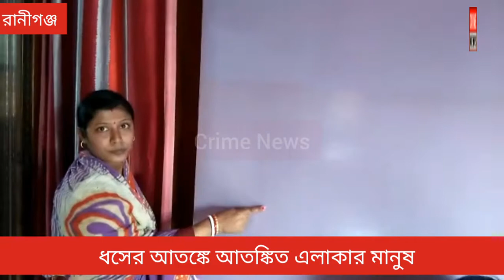Crime News।। ধসের আতঙ্কে আতঙ্কিত এলাকার মানুষ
ক্রাইম নিউজ : খোলামুখ খনিতে আগুন ও ধোঁয়ার পর এবার নতুন করে ধসের আতঙ্ক ছড়ায় এলাকায়। ঘটনাটি রানিগঞ্জের এগারা গ্রাম পঞ্চায়েতের কলপাড়া এলাকার। প্রসঙ্গত গত মঙ্গলবার থেকে ইসিএলের কুনুস্তোড়িয়া এরিয়ার এগারা খোলামুখ খনিতে গাঢ় ধোঁয়া ও আগুন বের হতে দেখা যায়। এর জেরে আতঙ্ক ছড়ায় খনি লাগোয়া রানিগঞ্জের এগারা গ্রাম পঞ্চায়েতের কলপাড়ার এলাকার বাসিন্দাদের মনে। খনির যে সব জায়গা থেকে আগুন ও ধোঁয়া বের হচ্ছে সেই সব জায়গাতে যুদ্ধকালীন তৎপরতায় মাটি দিয়ে ভরাট করে দেওয়া হয়েছে। মাটি ভরাট করার পরেও বিভিন্ন জায়গায় এখনও ধোঁয়া বের হচ্ছে বলে জানায় স্থানীয়রা। কিন্তু রবিবার ভোর থেকে আবার নতুন করে ধসের আতঙ্কে ভীত এলাকার মানুষ।
এলাকার বাসিন্দারা জানিয়েছেন গত কাল খনির পাশাপাশি বেশ কয়েকটি মাঠে ফাটল দেখা দিয়েছে। তারা জানায় এলাকার স্কুল ও পুকুর যাওয়ার রাস্তায় ফাটল দেখা দিয়েছে, এমনকি সেই পুকুরের জল ধীরে ধীরে কমতে শুরু করেছে বলে স্থানীয়রা দাবি করে। স্থানীয় এক পুরহিত জানান সকালে বেতপাতা তুলতে গিয়ে হঠাৎ করে কম্পন শুরু হয়, মনে হচ্ছেল যে নৌকা কাপছে। তার পরই নজরে আসে ফাটল। এলাকার বাসিন্দারা জানায় আগুন ধোঁয়ার থেকে এতদিন আতঙ্কে কাটাচ্ছিলাম, আজ থেকে ধসের আতঙ্ক যুক্ত হল এলাকার মানুষের মনে। স্থানীয়রা মনে করছেন এলাকায় যে কোনো সময় বড়সড় কোন দূর্ঘটনা হতে পারে, এই আশঙ্কায় রাতের ঘুম ছুটেছে এলাকার মানুষজনের। খনির এজেন্ট ওম প্রকাশ যাদব বলেন, ওই অংশে ব্রিটিশ আমলে খনি ছিল সেই কারনে এই ধস। বর্তমান খনির জন্যে এই ধস হয়নি বলে তিনি দাবি করেন। তিনি এও বলেন কিভাবে ঘটনার মোকাবিলা করা যায় তার ব্যবস্থা করার চেষ্টা করছি।

Crime News